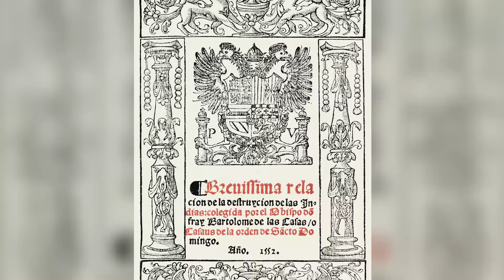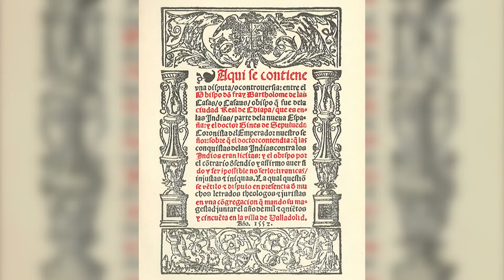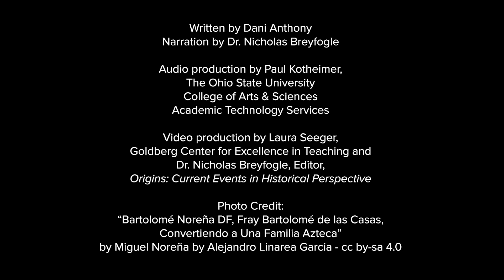Bartolomé de las Casas and 500 Years of Racial Injustice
Bartolomé de las Casas, sickened by the exploitation and physical degradation of the indigenous peoples in the Spanish colonies of the Caribbean, gave up his extensive land holdings and slaves and traveled to his homeland in Spain in 1515 to petition the Spanish Crown to stop the abuses that European colonists were inflicting upon the natives of the New World. Learn more about Bartolomé de las Casas in this video written by Dani Anthony with narration by Dr. Nicholas B. Breyfogle. A textual version of this video is available

Audio production by Scott Sprague and Paul Kotheimer, College of Arts & Sciences Academic Technology Services. Video production by Laura Seeger and Dr. Nicholas B. Breyfogle.

The Origins' editorial team includes Editors Nicholas Breyfogle, Steven Conn and David Steigerwald; Managing Editors Jessica Viñas-Nelson and Lauren Henry and Associate Editor Eric M. Rhodes.